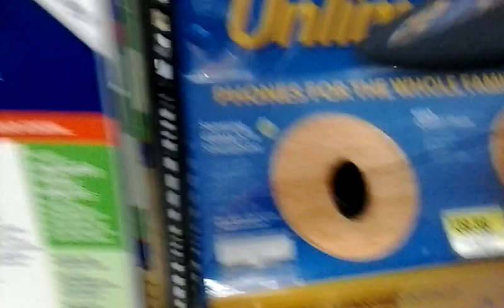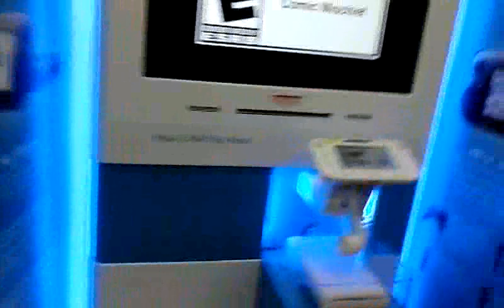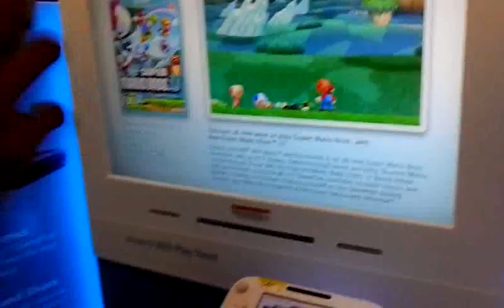Trolling at walmart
Waterloo Walmart boyyy